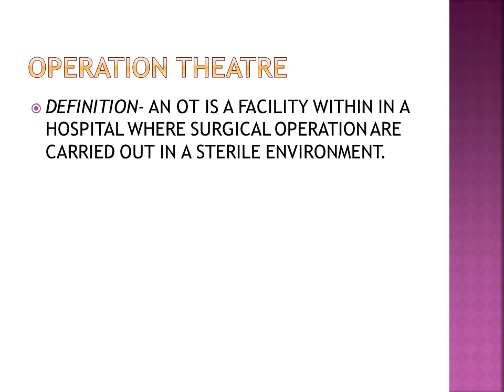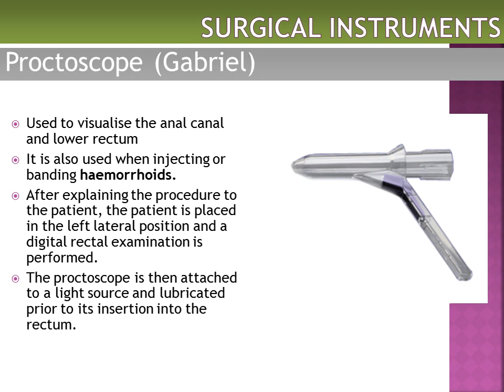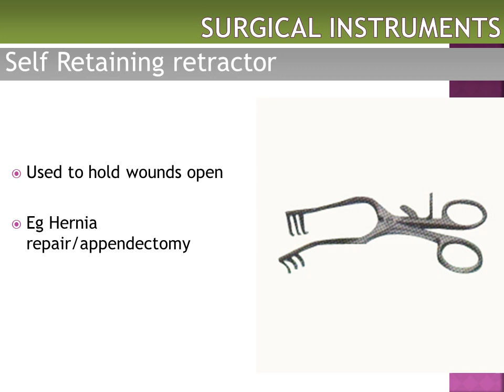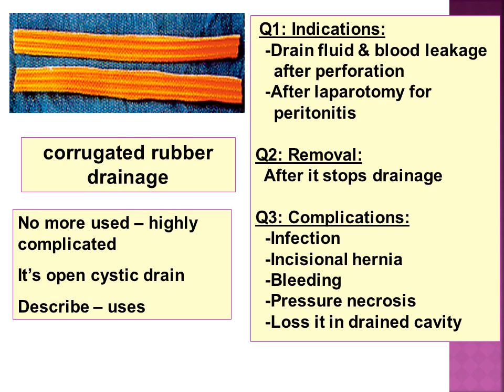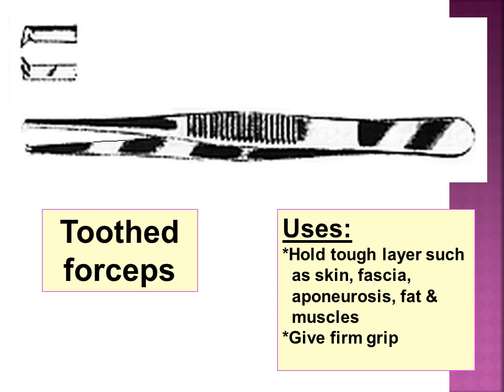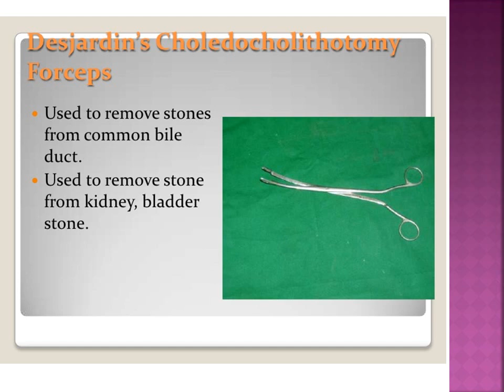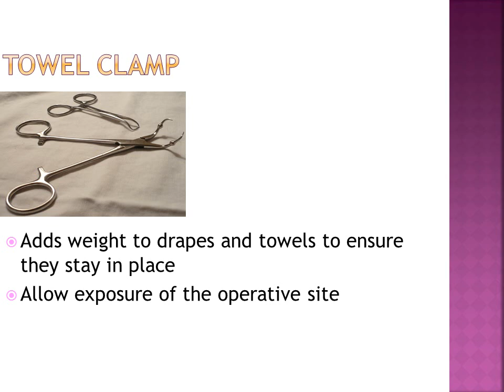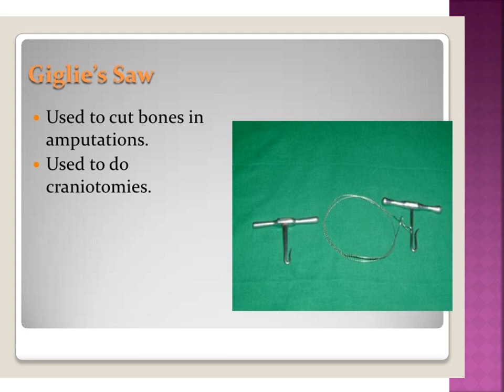OT INSTRUMENTS nursing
NURSING SKILL TEST, AIIMS  COMPETITIVE PREP.